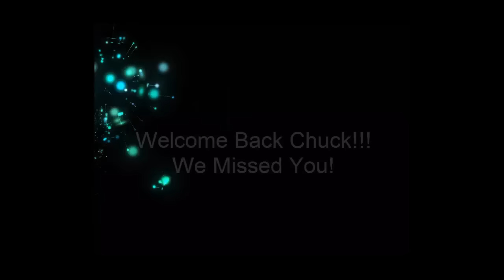Welcome Back Chuck!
Associates at Benco Dental's CenterPoint East so excited that Chuck Cohen returns to the office on Monday 8/3!    Welcome back Chuck!